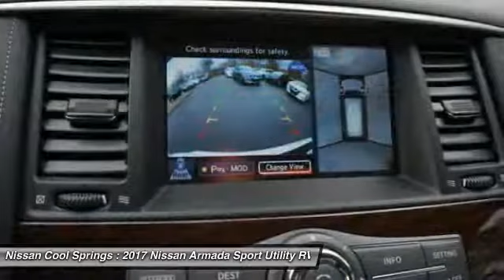2017 Nissan Armada 9302008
2017 NISSAN ARMADA Franklin, TN
Stock# 9302008

Priced below KBB Fair Purchase Price! KBB Fair Market Range Low: $53,453 $8,992 off MSRP!
Come in and see why we have been the #1 Volume Nissan Dealer in Tennessee 5 YEARS in a ROW! Boom. Welcome to Nissan Nation.

Reviews:

* Higher-quality cabin that betters most competitors; smooth and quiet V8 engine; more comfortable and less trucklike to drive than some rival SUVs; plenty of ground clearance for off-road adventures. Source: Edmunds

2017 Nissan Armada Platinum 7-Speed Automatic 5.6L 8-Cylinder RWD